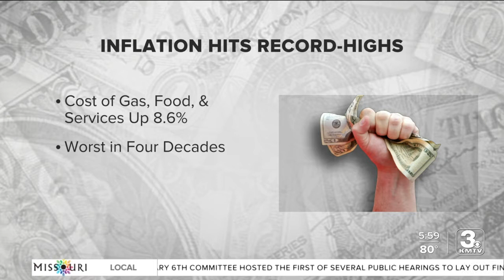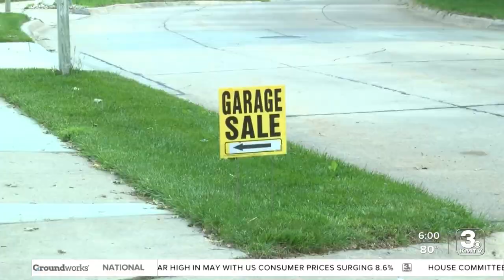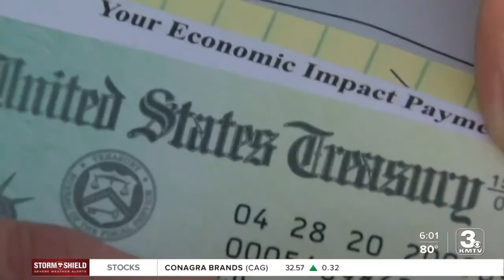"Now I'm not going to be able to retire:" Inflation impacts Omaha seniors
Inflation has hit record highs with the steepest increase in four decades. Senior citizens have been particularly hard-hit, with some thinking they may not be able to retire.